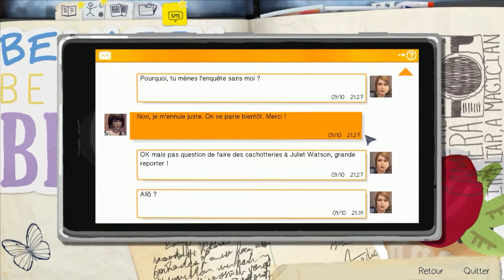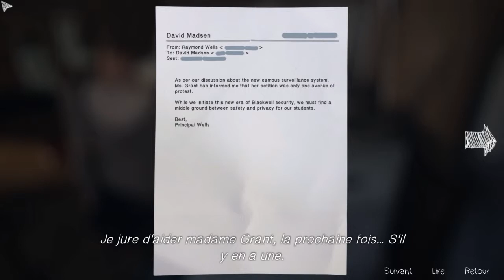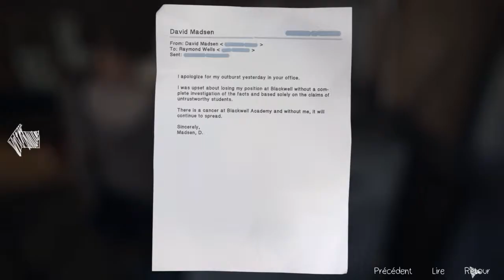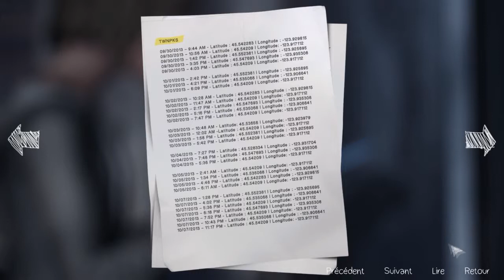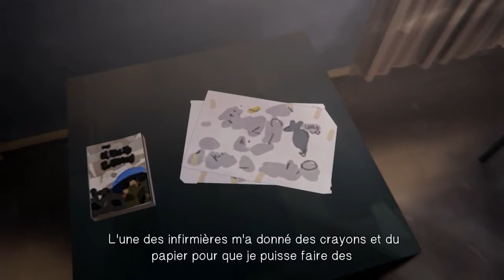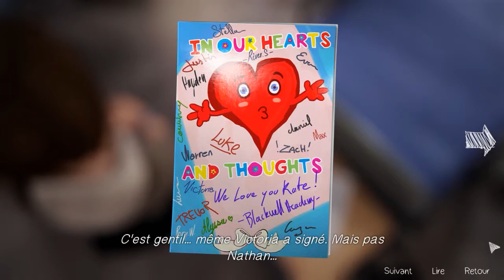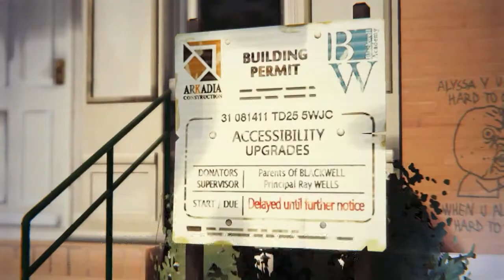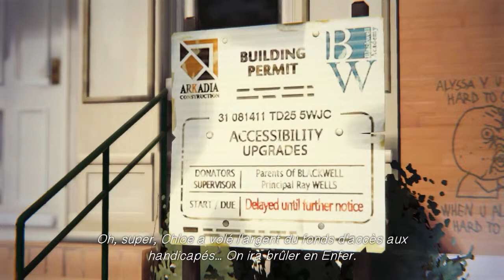Life is Strange - Episode 4 Partie 2 -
Yo bande de Roger c'est Th3Darkmoon et on se retrouve pour un Let's Play sur Life is Strange avec l'épisode 4. Achète ton jeu moins cher ici !
Bonne vidéo!